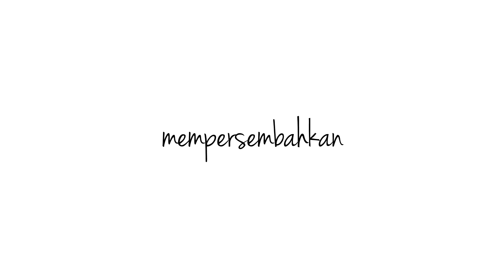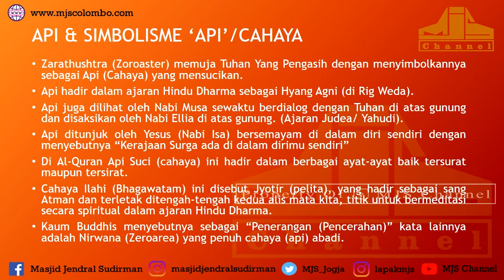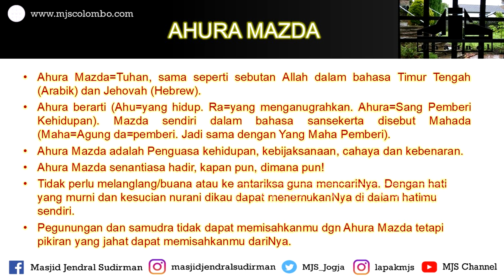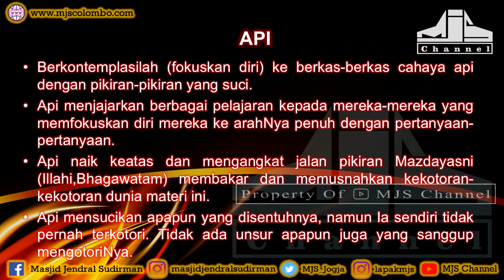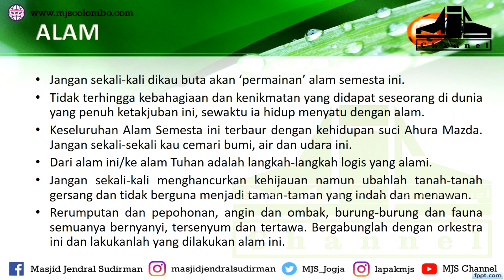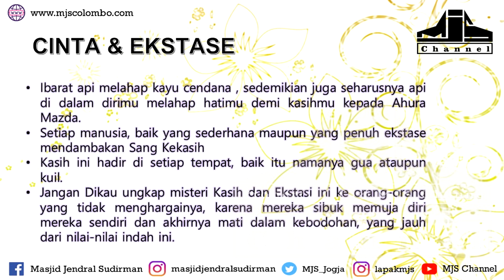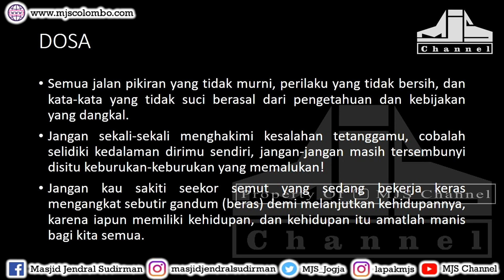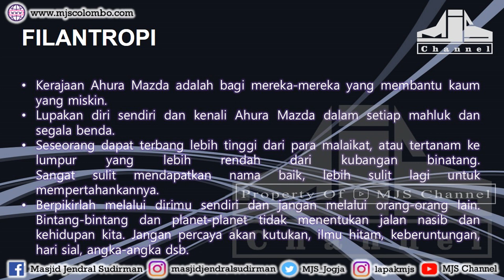Ngaji Filsafat 95 : Zarathustra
Ngaji Filsafat : Zarathustra
Ngaji Filsafat 95
Edisi : Manusia Langit
06 Januari 2016